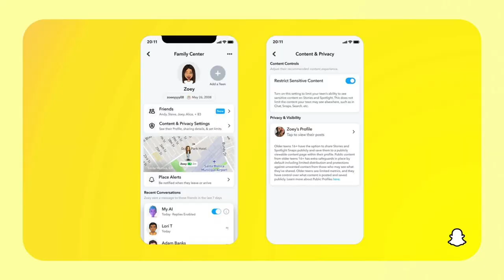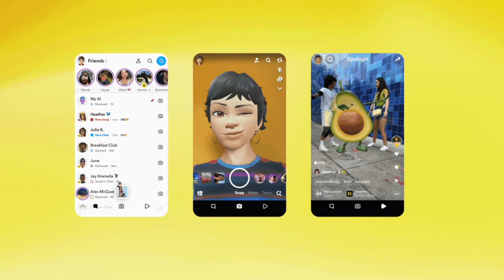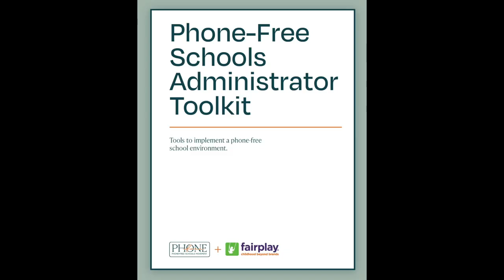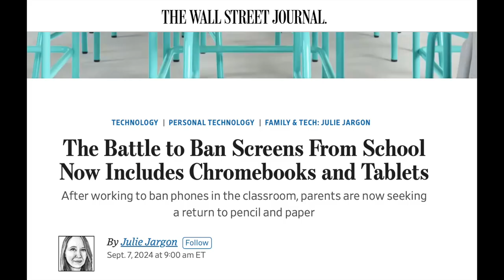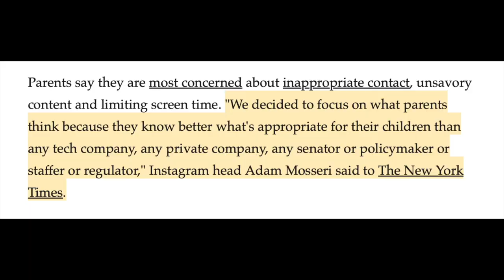Big Tech Gut Check (week of September 23, 2024)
The Big Tech Gut Check is a super quick, weekly update on all things social media and Big Tech.

Social Media & Big Tech highlights for this week:

**Snapchat Integrates Google's AI to Enhance Snapchat Chatbot
**Snapchat Offers Older Teens 16+ Public Sharing
**Snapchat Testing Simplified Version of the App
**States Race to Ban Phones at School
**The Battle to Ban Screens From School Now Includes Chromebooks & Tablets
**Instagram Announces Teen Accounts

Check back on Fridays for everything that parents need to know about the platforms our children are spending hours on every day.